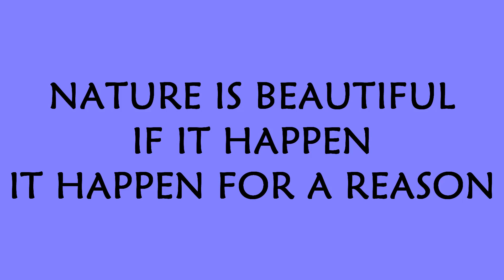SEE HOW HEAVY RAIN STOPPED GOOD HOPE FC VS USHINDI FC MATCH @BILIMA GROUND.